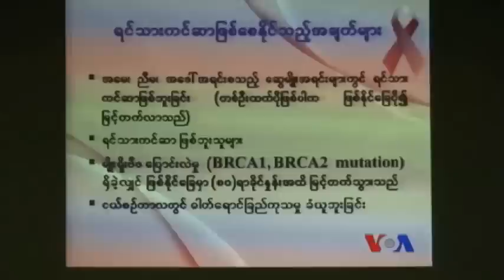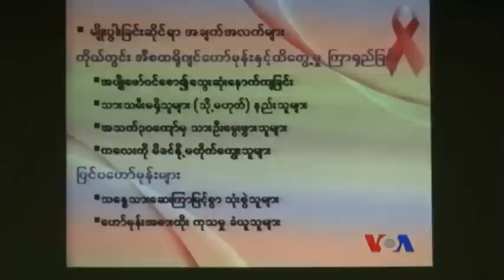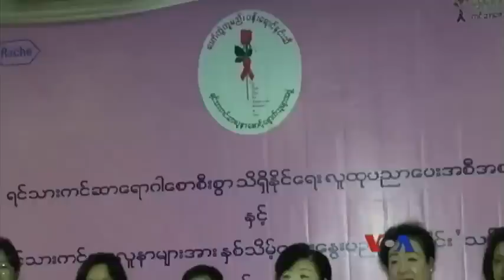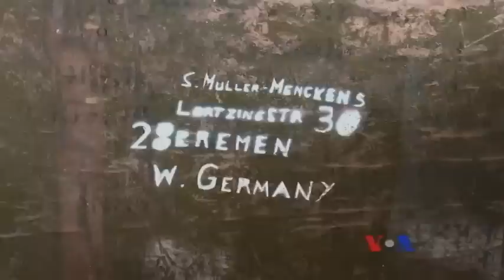တနဂၤေႏြေန႔ တီဗီြမဂၢဇင္း ၀၃.၁၉.၂၀၁၇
စစ္ကိုင္းၿမိဳ႕က ျမန္မာ့ရိုးရာ ကေလးကစားစရာ စကၠဴရုပ္လုပ္ငန္း၊ တစ္ႏွစ္ျပည့္ NLD အစိုးရရဲ႕ ေဆာင္ရြက္ခ်က္မ်ား၊ Bethelehem ၿမိဳ႕က အႏုပညာရွင္ Banksy ရဲ႕ Walled Off ဟိုတယ္နဲ႔ ထူးျခားဆန္းျပားသတင္းမ်ား စသည္